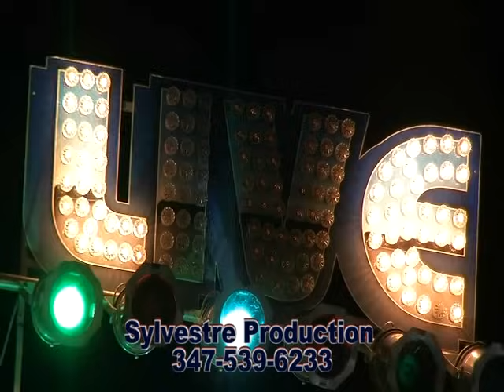Pawol La - Disip de Gazman Couleur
Pawol la video produit par Sylvestre Renois. Disip de Gazman Couleur